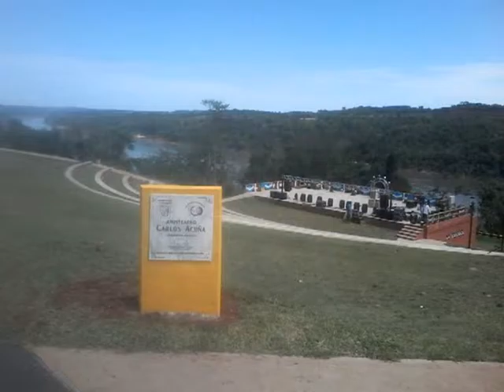Acto por un aniversario más de Eldorado - Bioq. Jorge López